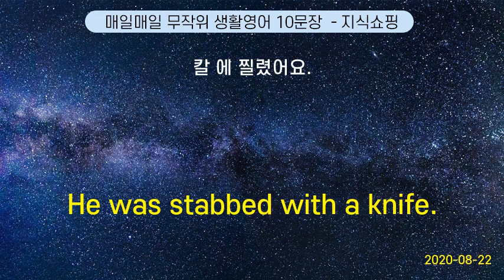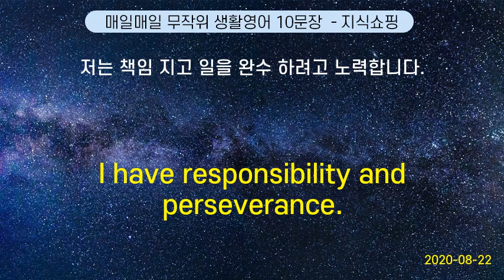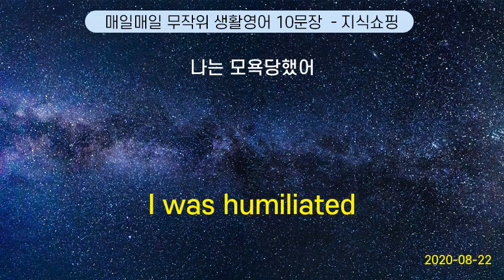매일매일 무작위 생활영어 10문장 #58 (2020-08-22)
Is there any all-day care center around here ? | 이 근처에 전일제 놀이방 이 있어요?
Separate your laundry. | 세탁물 을 분리하세요.
He was stabbed with a knife. | 칼 에 찔렸어요.
I have responsibility and perseverance. | 저는 책임 지고 일을 완수 하려고 노력합니다.
What kept you so long today ? | 오늘은 왜 또 이렇게 늦었어요?
What floor are you going to ? | 몇 층 가세요?
What size do you want them in ? | 어떤 크기 를 원하세요?
A table for us, please. | 식사를 하고 싶은데요.
How much is the application fee ? | 전형료 가 얼마예요?
I was humiliated | 나는 모욕당했어